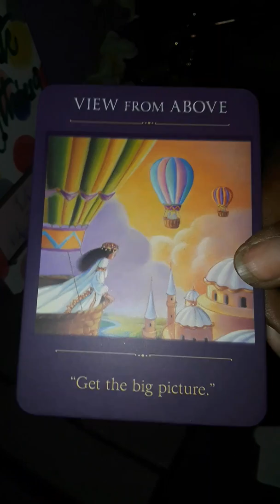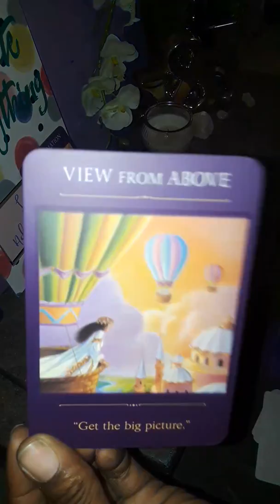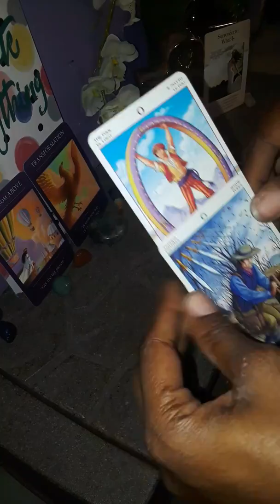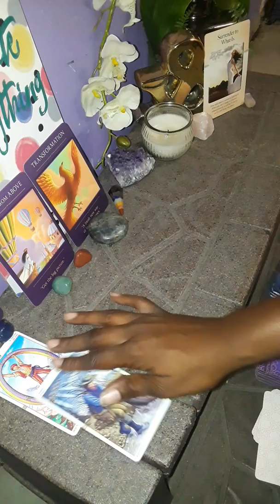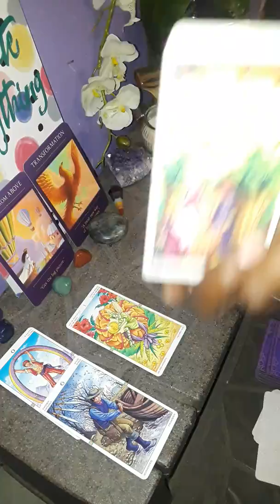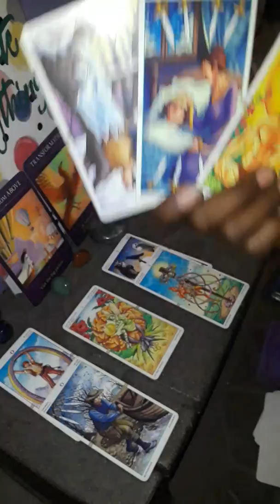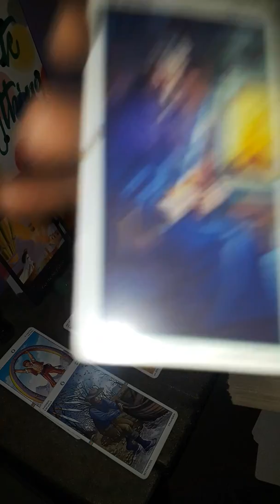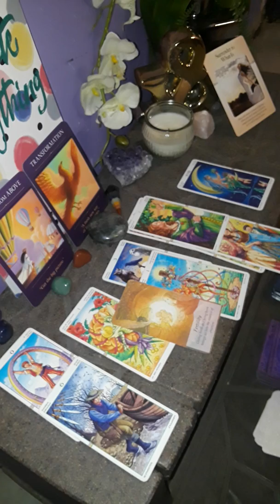Libra♎New Moon In Scorpio Reading.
Welcome to 2 Hearts 1 Soul 11:11

 My channel contains Tarot Card, Horoscope, Astrology, Numerology, and General Tarot-scope readings.

 My Purpose is to assist my subscribers in the best possible way for the highest good of those who view my videos. Tarot has assisted me with a meaningful outlook of self so I could (and still are) enhance my life with better purpose. I would love to provide those same tools to help others along your journey. Please use these tools and reading way to create the life you desire. Remember we create your own reality! Think of Oracle and Tarot readings to navigate to your desired outcome in life. Always remember to never give your power up to a reading.

I would also love if you comment on the videos if it resonates and any ideas you feel will enhance your soul on my channel.

Please allow 24 to 72 hours to receive reading. When sending email, please be as clear and precise as to the question you’re asking. Also attach any YouTube or Vimeo names and web addresses to payments and email so I can know who’s sending payments.

Videos are sent through YouTube or Vimeo private.
PRICES:
11.11 One Question Until 11/11/19

Thanks so much for all your support!
Please include names, astrology signs and what questions or insight you would like me to know.

Please allow 24-72 hours for reading.
INSTRUCTIONS FOR REQUESTING A PERSON READING:
Readings will be sent privately through Vimeo or YouTube.
When sending payment please take picture or screen shot payment. Send with email. (This to eliminate any confusion)
Vimeo-
-Once completed I will send video.
- Once completed I will send a link to the video. (It will be sent privately)
Thanks for supporting me on this journey.